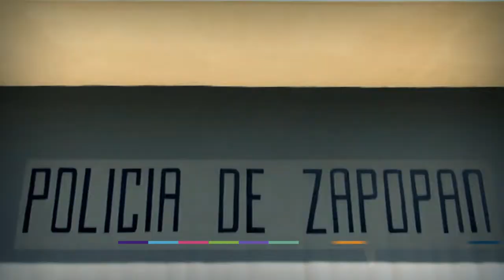Entrega de Nuevas Patrullas a Policía de Zapopan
Estamos avanzando con paso firme para regresar la tranquilidad a la gente de Zapopan y cumplir el compromiso de mejorar la seguridad.